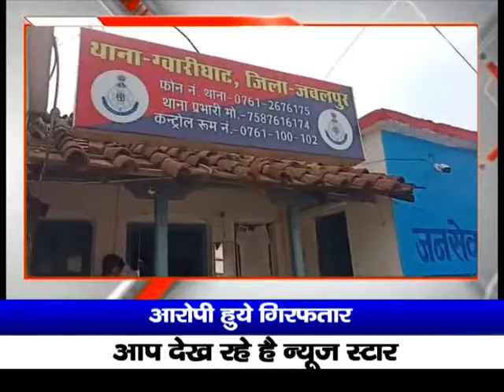ग्वारीघाट में हुए दोहरे हत्याकांड के सभी आरोपी पोलिस ने गिरफ्तार